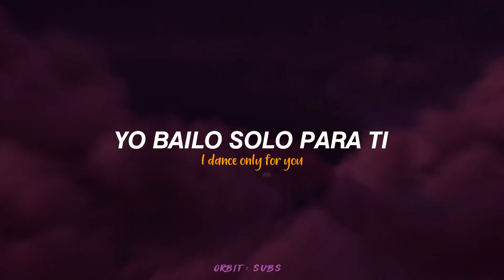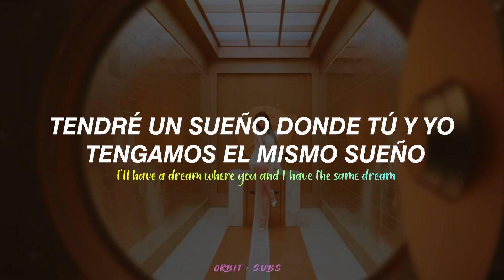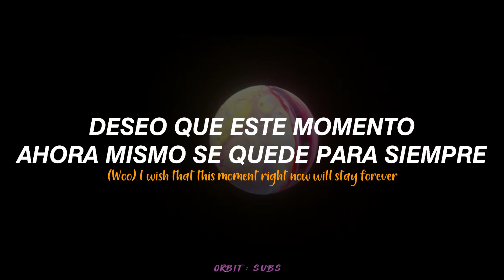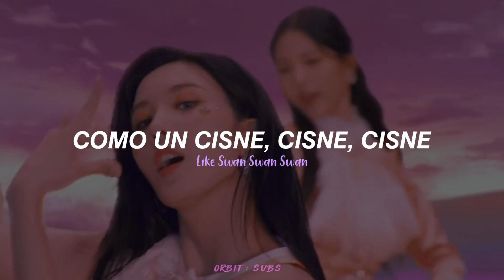IZ*ONE - Secret Story Of The Swan // Sub Español + Lyrics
Wonyoung - Rosa
Sakura - Rosa Pastel
Yuri - Anaranjado
Yena - Amarillo
YuJin - Azul
Nako - Azul Cielo
Eunbi - Morado
HyeWon - Coral
Hitomi - Durazno
ChaeWon - Menta
MinJu - Blanco Amarillento
Chaeyeon - Cyan